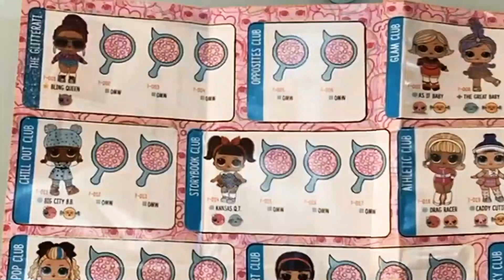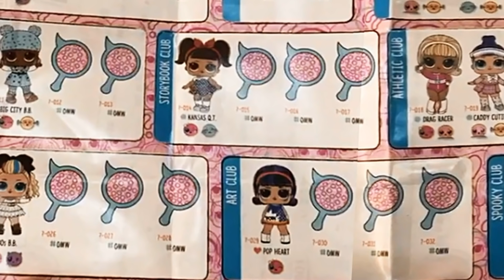Куклы ЛОЛ 4 серия декодер. LOL Surprise series 4 Under Wraps. Nyuta Play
Куклы ЛОЛ 4 серия декодер. Первый обзор. LOL Surprise series 4 Under Wraps